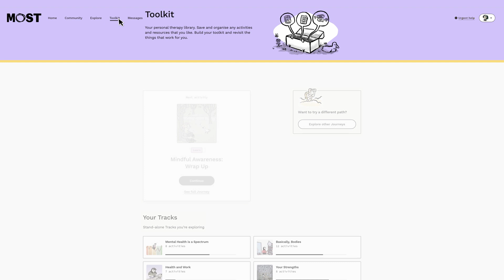How MOST clinicians are supporting young people aged 12 to 14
Clinician Kate describes how online mental health therapy on MOST supports young people aged 12 to 14. The platform works hand-in-hand with face-to-face care. Users can connect with clinicians, peer mentors and career counsellors. There is also the option to join a safe and supportive social network of other young people.

By offering MOST to 12 to 14-year-olds, we’re continuing the early intervention work Orygen is known for and boosting the mental health support provided to young people at a crucial time in their care. MOST 12 to 14 has been adapted from the original platform to make sure therapeutic content is suitable, for example, at an appropriate reading age, and provided in a well-supervised environment to support their mental wellbeing.